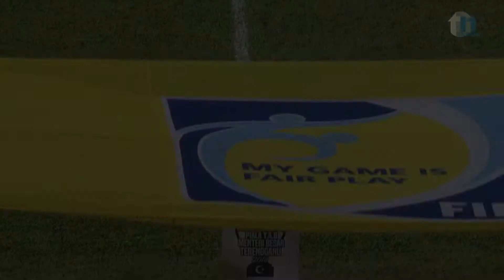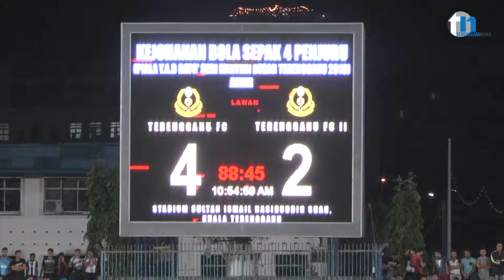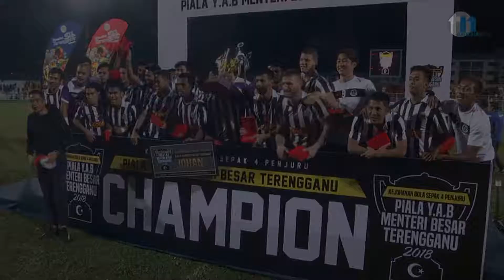TFC Johan Piala MB Terengganu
Terengganu FC (TFC) menjuarai Kejohanan Empat Penjuru Piala Menteri Besar Terengganu dengan kemenangan 4-2 ke atas TFC II dalam final di Stadium Sultan Ismail Nasiruddin Shah, malam tadi.